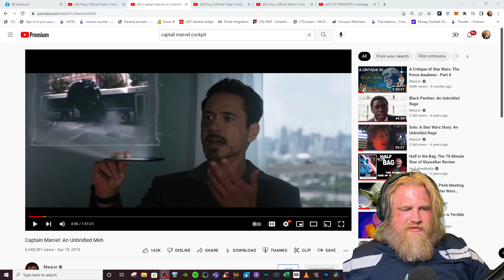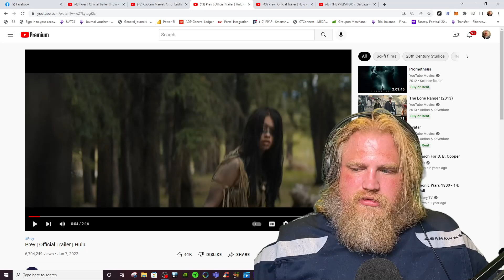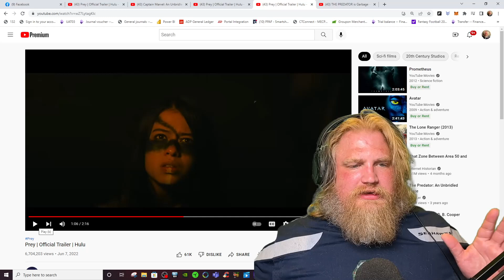2022 Prey - PLEASE DONT SCREW THIS UP!!!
2022 Prey Trailer - 100% Pumped 80% nervous